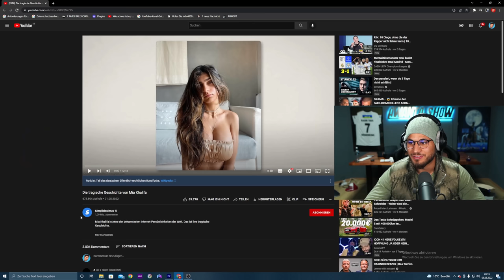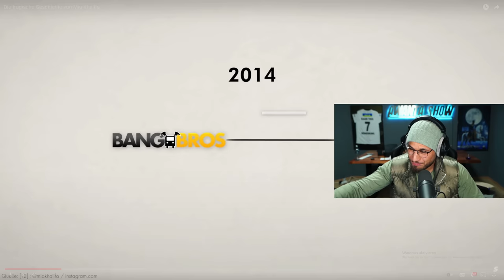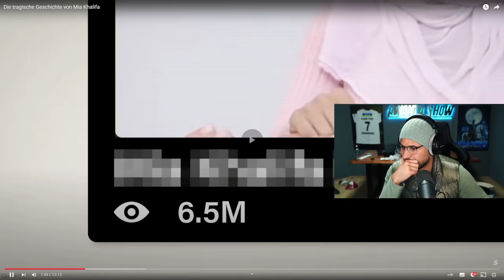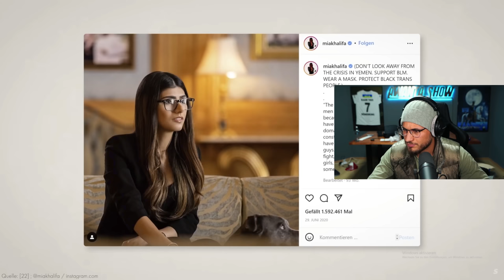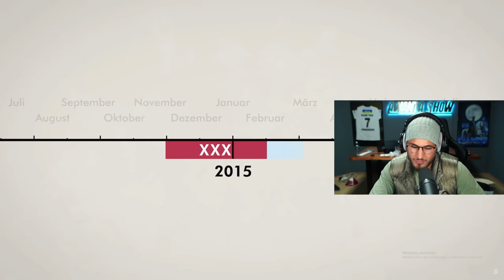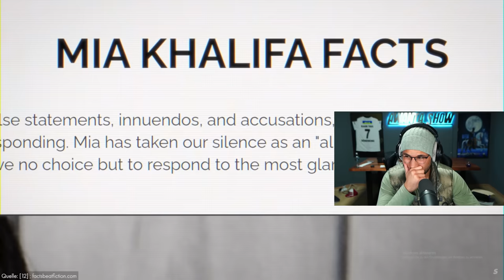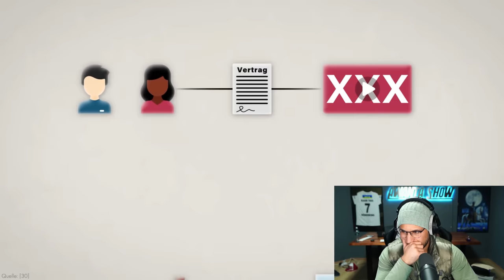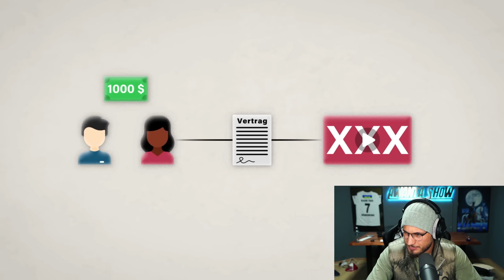Die traurige Wahrheit über Mia Khalifa..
Adresse für die Fangeschenke:
Kaan Yavuzyasar
Hauptstraße 56 / Postfiliale 709
40764 Langenfeld